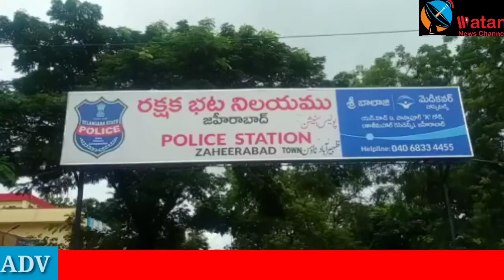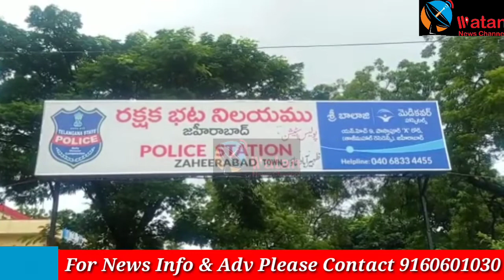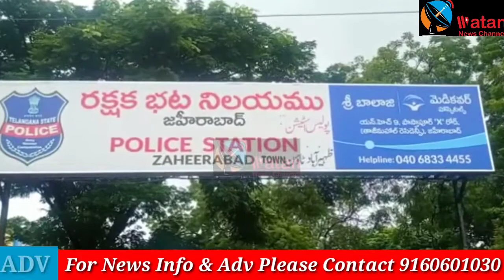Zaheerabad police ne ek aadi saariq shatir chor ko kar liya giraftar...